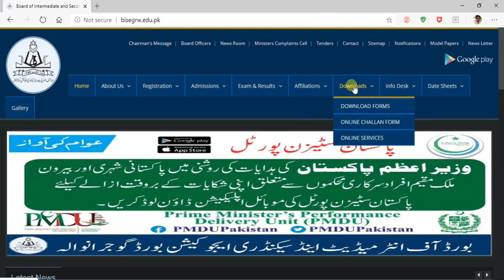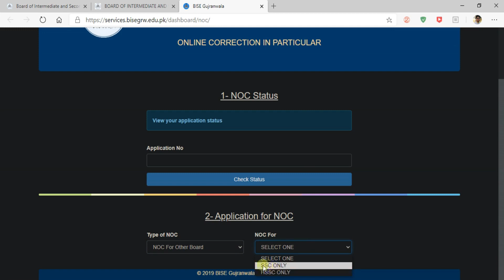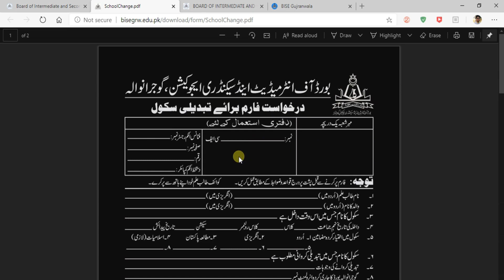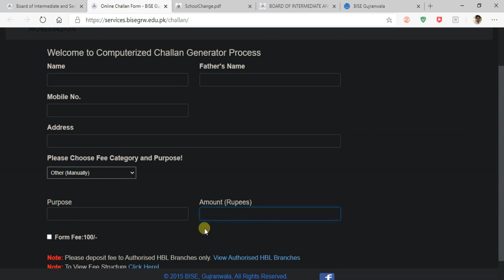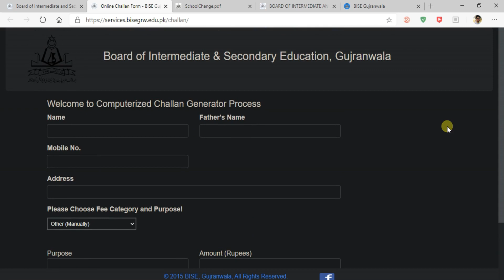Apply BISE BOARD MIGRATION NOC CERTIFICATE - BOARD MATRIC 10th, INTER 12th - Challan Form BISE GRW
Keep viewing, liking, do comment share our videos for more updates.